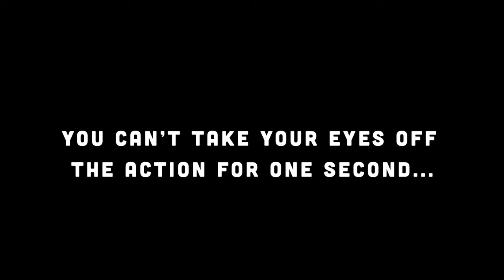SARDINE RUN 2023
SARDINE RUN 2023... The return! A truly epic adventure. The Divers Ready Sardine Run will return in 2025.

A story in three chapters, Divers Ready! is proud to present the best footage from this year's Sardine Run in Port St Johns, South Africa. Common Dolphins and Bottlenose. Bryde's Whales and Humbacks. Dusky Sharks and Black Tips. Cormorants and Gannets. And a billion sardines...

D.S.D.O